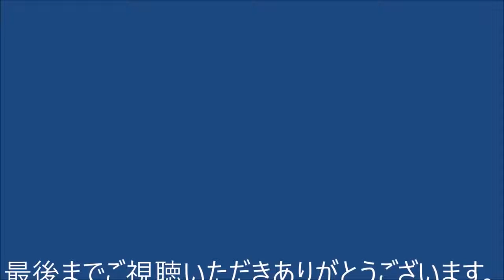死んだらどうなるの？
死について公に語ることは、あまりよいことではないとされている昨今の日本。 しかし、戦国時代や武士道などにみられるように、日本人は昔か.